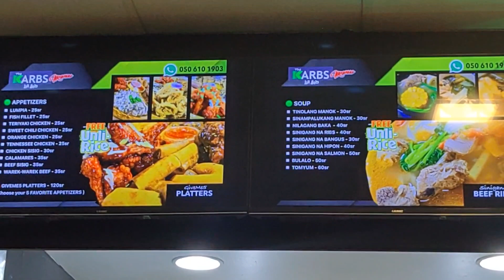GOING SOMEWHERE ELSE | LOOKING FOR FOOD 🍲satisfying